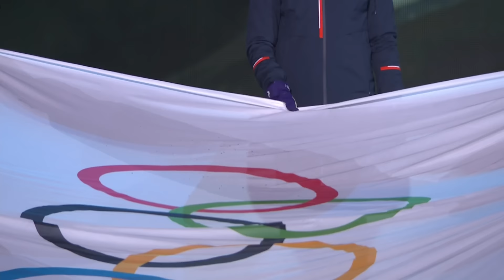Opening Ceremony highlights | ​Lillehammer 2016 ​Youth Olympic Games​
Highlights of the Opening Ceremony as the 2016 Youth Olympic Games in Lillehammer officially open.